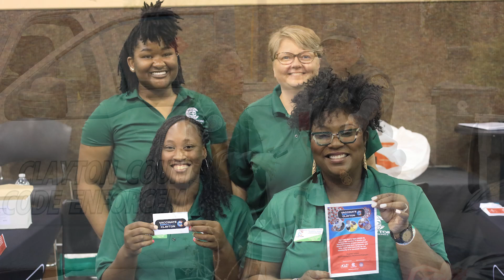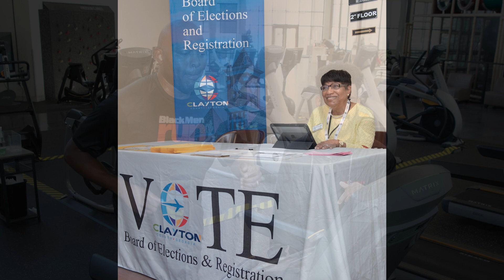Clayton County: 2023 Year End Review Slideshow